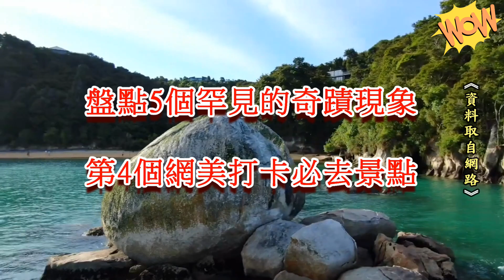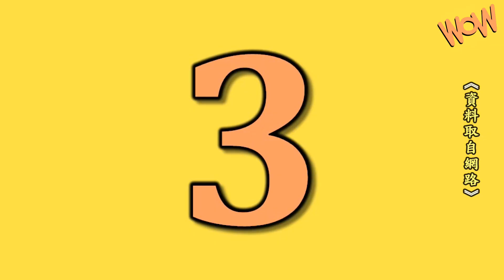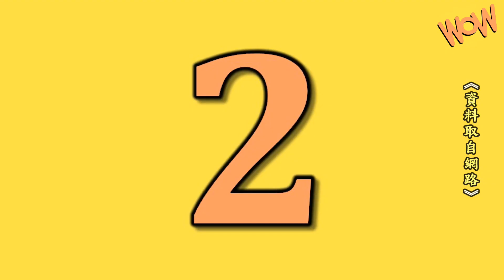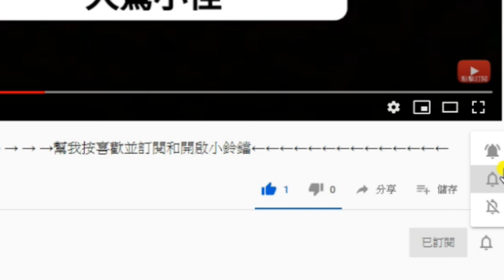盤點5個罕見的奇蹟現象，第4個網美打卡必去景點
地球上有許多奇異古怪的自然現象
很多都是連科學家都無法解釋的
而這些事件也讓我們所處的世界豐富多彩
充滿神秘讓人驚嘆

今天大驚小怪將為你帶來

★五大盤點：
5：希臘梅利薩尼洞穴 0:22
4：秘魯彩虹山 1:01
3：堪察加火山的透鏡雲 1:34
2：分裂蘋果岩 2:09
1：摩拉基巨石 2:36